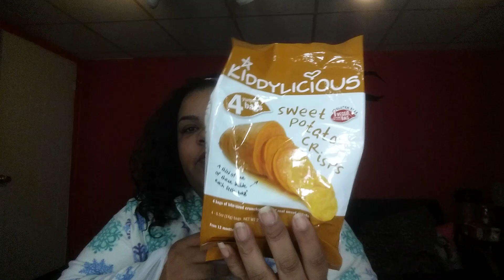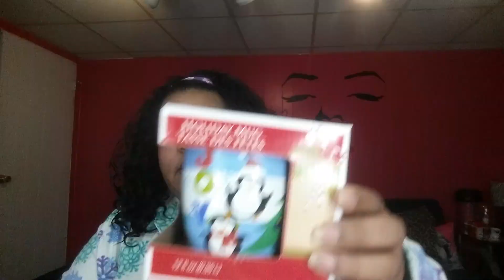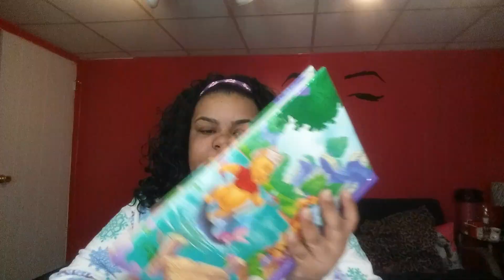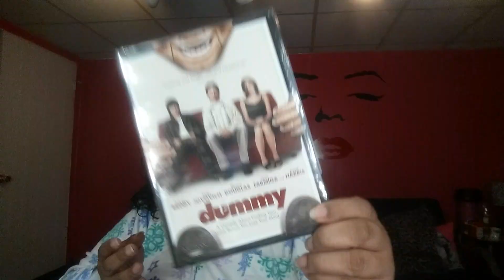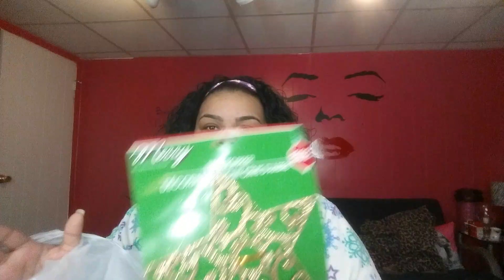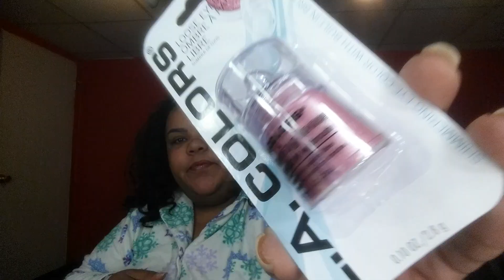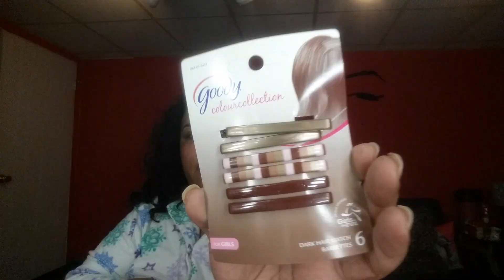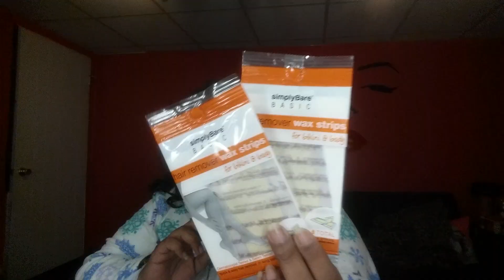Dollar tree haul